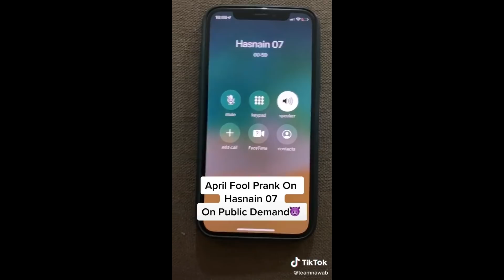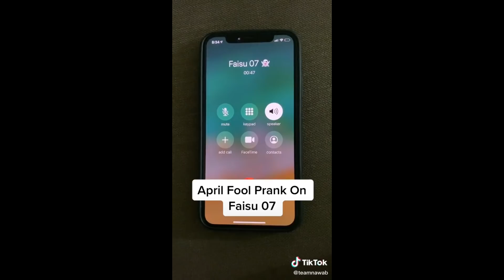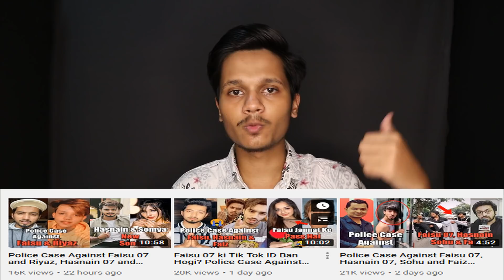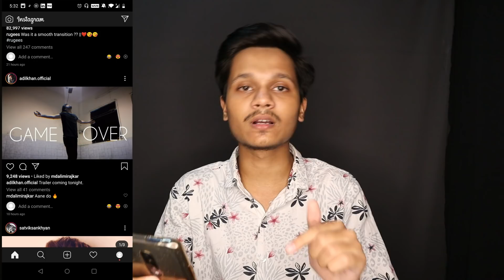Faisu 07 Police Case Update, Riyaz ne Maangi Maafi, Prank On Faisu and Hasnain, Beutykhan, Ejazvlogs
Edit :
Shaikh Ejaz

Concept & Actors :
Ejaz